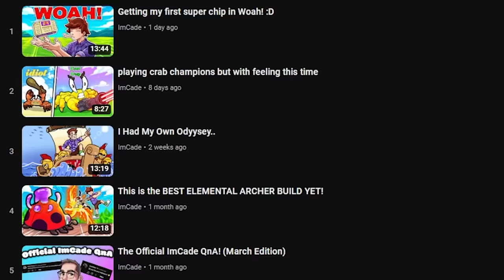I Made an EXPLOSIVE Crossbow MINIGUN In Grounded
I Made an EXPLOSIVE Crossbow MINIGUN